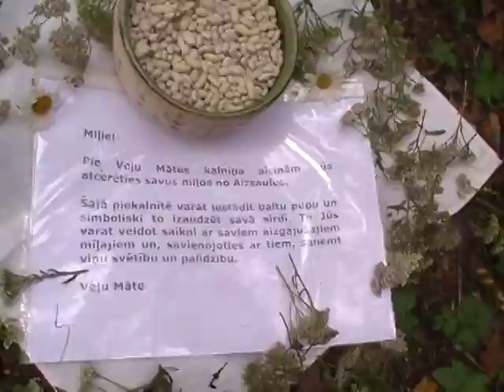Latviešu Biedrības Māras/Jumji Ropažos (1)2013. 2 no 7